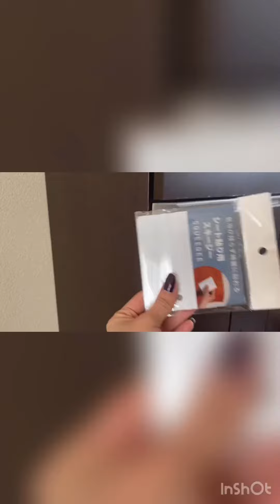DIY MAMA #1 (Cabinet)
Doing DIY on my cabinet at home.. Just one of my hubby, putting stickers and making it new style !

And also please support my Sister
Maayuu Channel